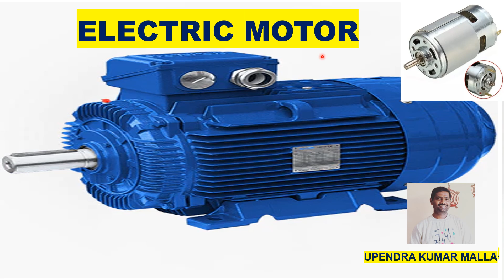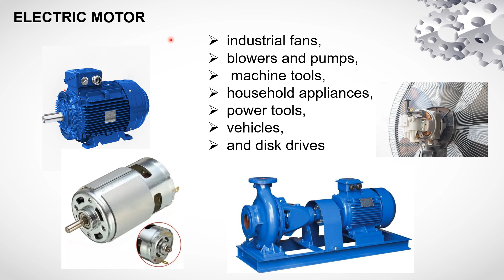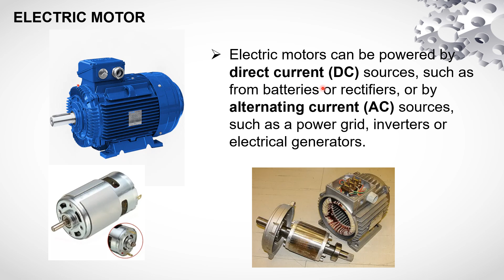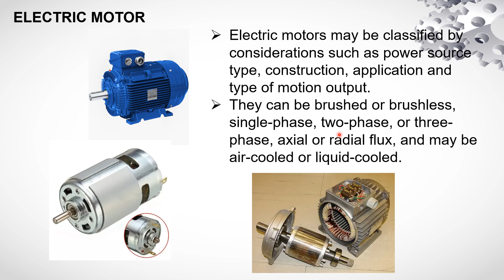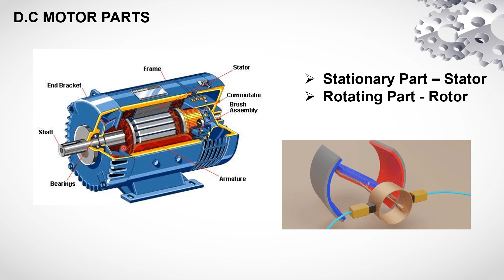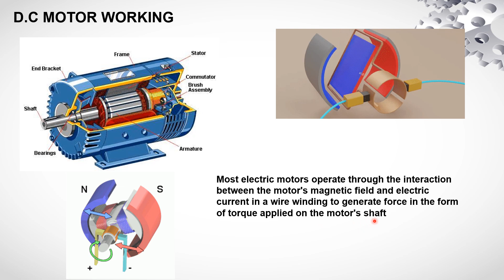Electric Motor Working | Motor Parts | Types of Motors | D.C Motor | Applications | Telugu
An electric motor is a device that converts electrical energy into mechanical energy. It operates on the principle of electromagnetic induction, discovered by Michael Faraday. The basic components of an electric motor include a coil of wire, known as an armature, a magnet or a set of magnets, and a power source, typically direct current (DC) or alternating current (AC).

Here's a brief overview of how an electric motor works:

Magnetic Field: An electric motor consists of a stationary magnetic field (provided by magnets or coils) and a rotating part called the armature.

Armature: The armature is a coil of wire that is connected to a power source. When an electric current flows through the armature coil, it creates a magnetic field around the coil.

Interaction of Magnetic Fields: The magnetic field produced by the armature interacts with the stationary magnetic field. According to the Lorentz force law, this interaction results in a mechanical force that causes the armature to rotate.

Continuous Rotation: As long as the electric current flows through the armature coil, the interaction between the magnetic fields persists, causing the armature to continue rotating. To ensure continuous rotation, the direction of the current in the armature is often reversed using a commutator in DC motors, or the direction of the magnetic field is alternated in AC motors.

Electric motors are widely used in various applications, ranging from household appliances like fans and blenders to industrial machinery and electric vehicles. They come in different types, including DC motors, AC motors, synchronous motors, and asynchronous (induction) motors, each designed for specific purposes based on their characteristics and efficiency.